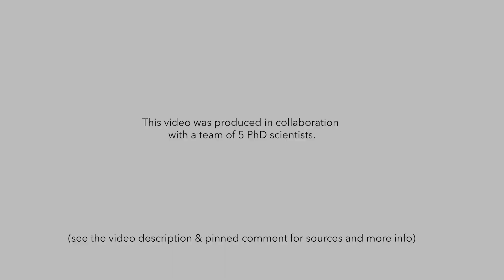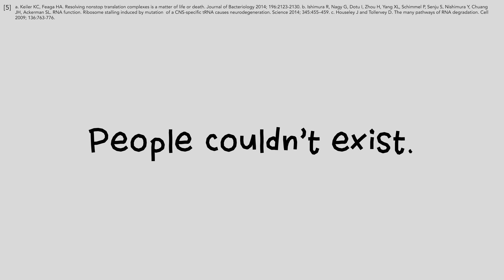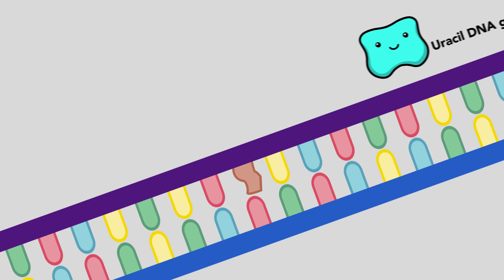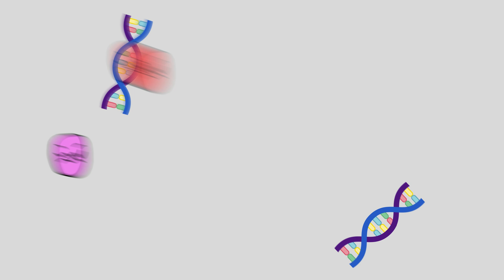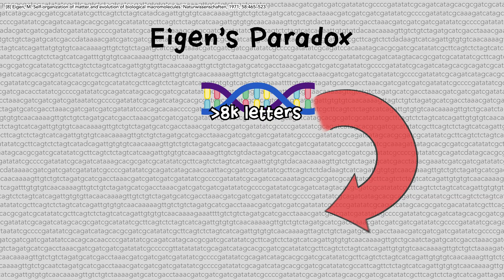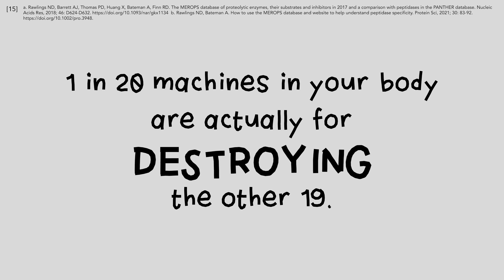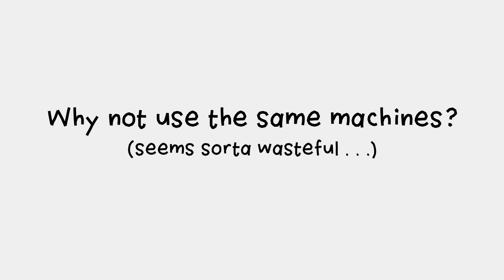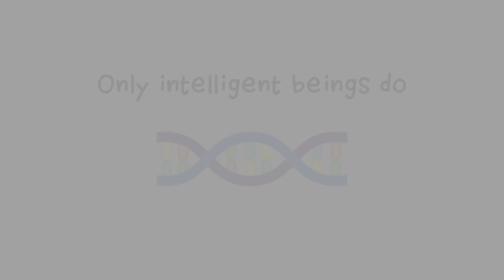Surviving the Daily DNA Apocalypse: The Hidden Drama Inside Your Cells